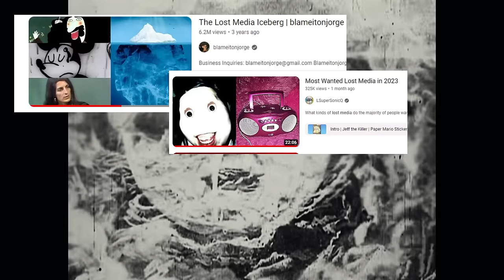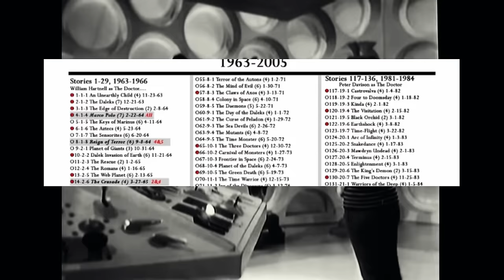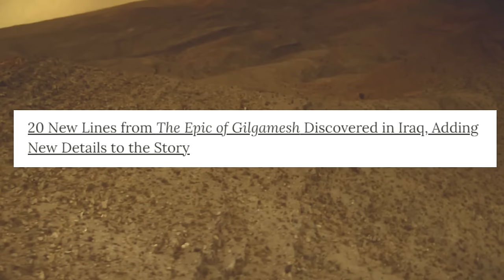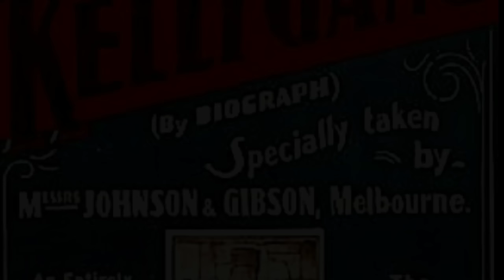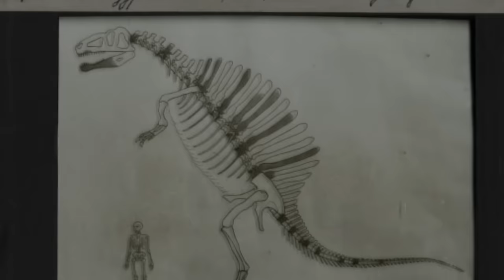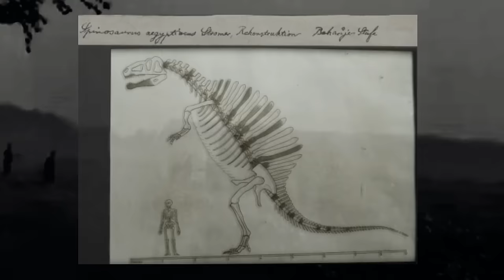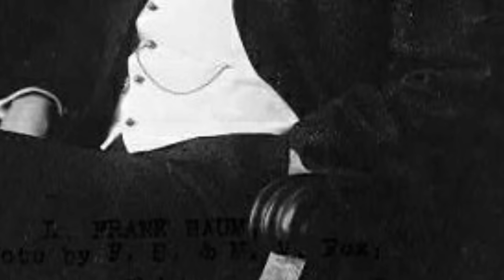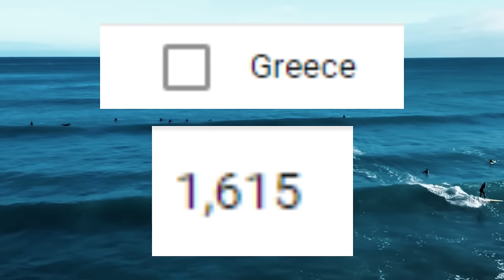10 Cases of Historical Lost Media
Lost media is being created all of the time, and it is nothing new. Thousands of poems, writings, paintings, artifacts, books, films, and other pieces of created media have been lost to history, and this is only a small selection of 10 stories featuring this.

Intro 0:00
Lost Dr. Who Episodes: 1:08
Epic of Gilgamesh: 4:03
1933 Superman Comic: 5:30
Summerian Dog Joke: 7:44
The Story of the Kelly Gang: 9:17
Dinosaur Fossils Destroyed in World War 2: 11:54
Linear A: 13:42
Book of the War of the Lord: 14:49
L. Frank Baum's Lost Works: 16:21
Zeuxis Paintings: 17:45
Conclusion: 19:35